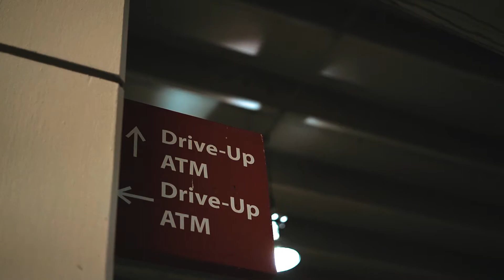Gates PT II @b3ast_m0de_55 's Genesis